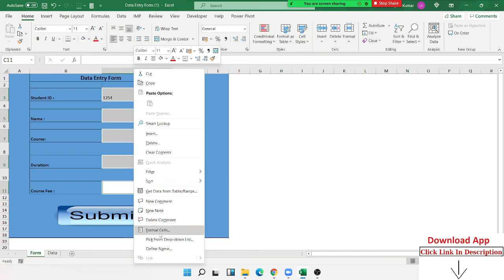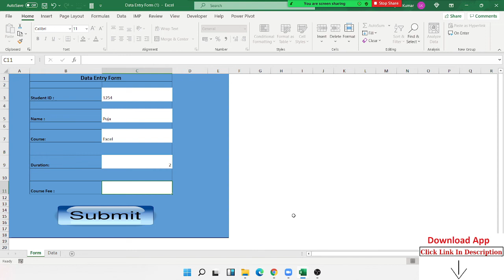Apply Protection on Form - Excel Tutorial in Hindi